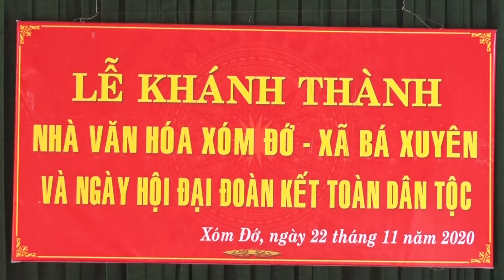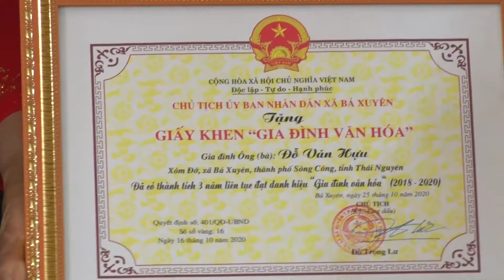KHANH THANH NHA VAN HOA XOM DO XA BA XUYEN